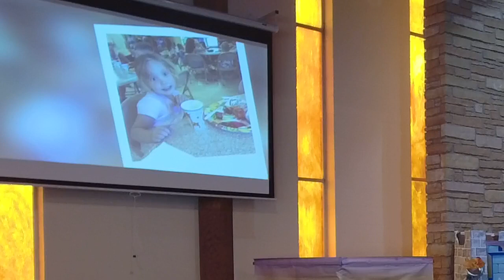Service June 26th, 2022